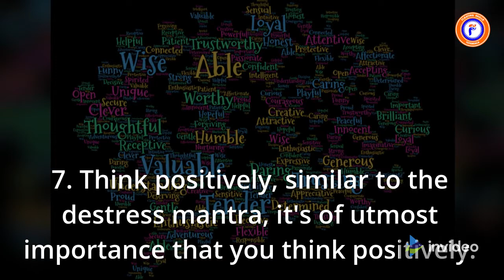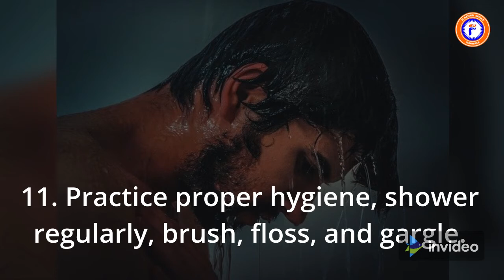HOW TO RARELY GET SICK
In this video, we learn how to rarely get sick.